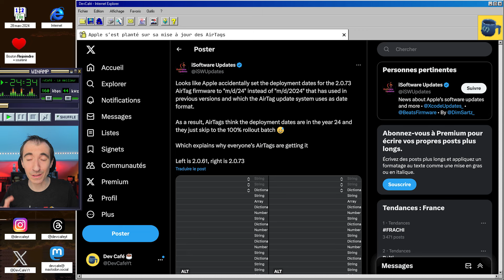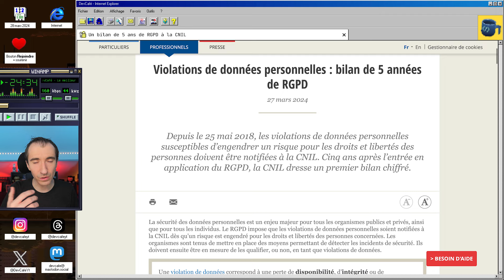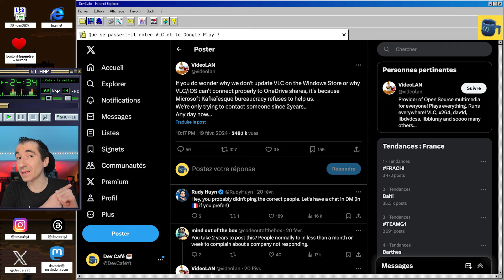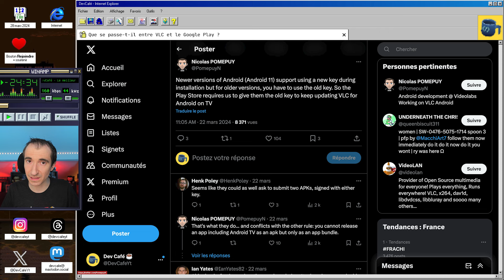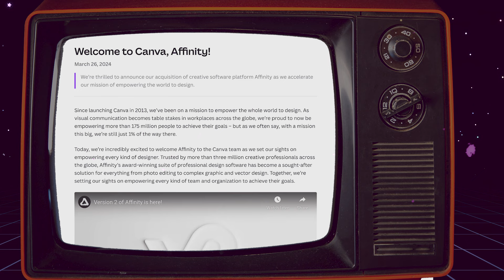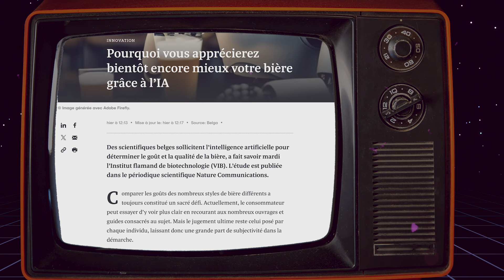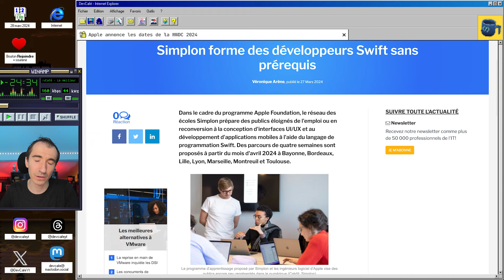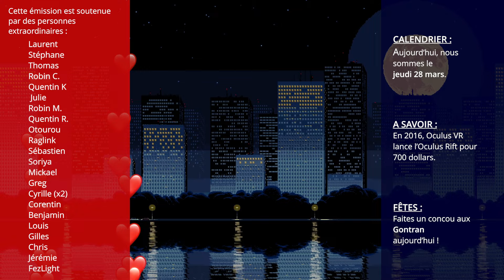VLC en “guerre” contre le Google Play : pourquoi ? 🥊 Firebase Query Explained 🔥 DevCafé 28/03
Dans cette vidéo, nous reviendrons sur le tweet de VLC remettant en cause une politique de Google sur son Google Play autour des applications Android pour les télévisions (Android TV/Google TV).

Nous verrons aussi en question consistent les “Query Explained” sur Firebase pour le Firestore et qui vous permettront de mieux optimiser et réduire vos factures.

Mis à part ça, on se parlera C++, OpenAI, WWDC et Figma !
Bon visionnage !

👉 Sommaire de l’émission du 28/03 :
00:00 Introduction
01:23 Apple s’est planté sur sa mise à jour des AirTags (mais sans grosse conséquence)
02:09 Les créateurs de FFMPEG n’aiment pas le C++
03:02 Un bilan de 5 ans de RGPD à la CNIL
03:44 OpenAI commence à payer les créateurs de GPTs
04:29 Que se passe-t-il entre VLC et le Google Play ?
07:30 ⚡️ Les actus en bref
09:44 Apple annonce les dates de la WWDC 2024
10:44 Firebase permet d’estimer les coûts du Firestore
11:31 Créer facilement des design systems avec Figma
11:49 Conclusion

👉 Liens des actualités :

Apple a raté sa mise à jour des AirTags (mais sans grosse conséquence)

Un bilan de 5 ans de RGPD à la CNIL

Que se passe-t-il avec VLC et le Google Play ?

⚡️ Les vinyles se vendent mieux que les CDs pour la 2ème année consécutive

Apple annonce les dates de sa conférence pour les développeurs : la WWDC 2024

En Bref :

Et toujours dans les investissements, Canva a racheté la société derrière les outils Affinity et a ensuite publié un article pour rassurer que les licences perpétuelles ne seront pas abandonnées et que d'une manière générale, la politique tarifaire sera conservée.

Et en France, sans trop de tambours, ni trompettes, la Fédération de Football a laissé fuiter 1,5 million de données de ses licenciés, contenant notamment date et lieu de naissance, adresse, et numéro de téléphone, histoire de bien pouvoir spammer tous ces gens-là.